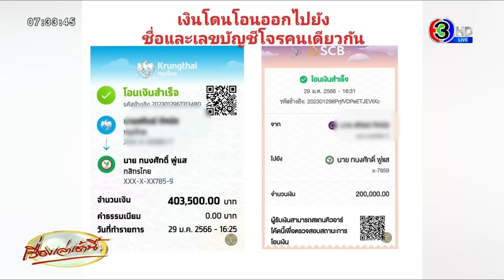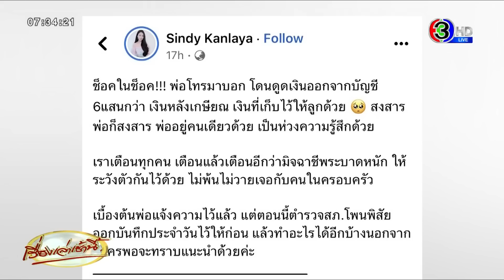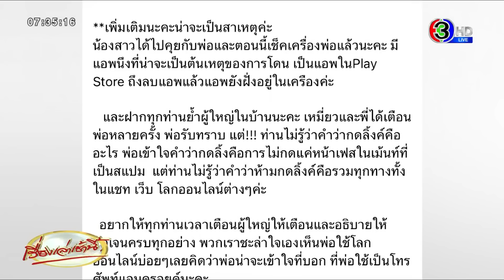ลูกสาวเตือนภัย! พ่อวัย 61 ถูกดูดเงินเก็บหลังเกษียณกว่า 6 แสน ใน 6 นาที คาดแอป ‘Signal’ ตัวต้นเหตุ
ลูกสาวเตือนภัย หลังคุณพ่อวัย 61 ปี ถูกดูดเงินเกษียณอายุกว่า 6 แสนบาท ออกจาก 2 บัญชี ชื่อปลายทางเดียวกัน เวลาห่างกันเพียง 6 นาที เผย พ่อเครียดมาก - ระบุคิดว่า ธ. เป็นที่ปลอดภัยแต่ตอนนี้ความเชื่อมั่นลดลงแล้ว

 จากกรณที่ผู้ใช้เฟซบุ๊ก “Sindy Kanlaya” โพสต์เตือนภัยหลังจากคุณพ่อของเธอวัย 61 ปี ถูกดูดเงินออกจากบัญชี 2 บัญชี บัญชีแรก 403,500 บาท และอีกบัญชี 200,000 บาท ซึ่งทั้ง 2 บัญชีนี้ ถูกดูดเงินในระยะเวลาห่างกันเพียงแค่ 6 นาที ทำสูญเงินรวมกว่า 6 แสนบาท โดยข้อความระบุว่า

" ช็อคในช็อค!!! พ่อโทรมาบอก โดนดูดเงินออกจากบัญชี 6แสนกว่า เงินหลังเกษียณ เงินที่เก็บไว้ให้ลูกด้วย  สงสารพ่อก็สงสาร พ่ออยู่คนเดียวด้วย เป็นห่วงความรู้สึกด้วย

 เราเตือนทุกคน เตือนแล้วเตือนอีกว่ามิจฉาชีพระบาดหนัก ให้ระวังตัวกันไว้ด้วย ไม่พ้นไม่วายเจอกับคนในครอบครัว

    เบื้องต้นพ่อแจ้งความไว้แล้ว แต่ตอนนี้ตำรวจสภ.โพนพิสัย ออกบันทึกประจำวันไว้ให้ก่อน แล้วทำอะไรได้อีกบ้างนอกจากนี้ใครพอจะทราบแนะนำด้วยค่ะ"

น้องสาวได้ไปคุยกับพ่อและตอนนี้เช็คเครื่องพ่อแล้วนะคะ มีแอพนึงที่น่าจะเป็นต้นเหตุของการโดน เป็นแอพในPlay Store ถึงลบแอพแล้วแอพยังฝั่งอยู่ในเครืองค่ะ

 และฝากทุกท่านย้ำผู้ใหญ่ในบ้านนะคะ เหมี่ยวและพี่ได้เตือนพ่อหลายครั้ง พ่อรับทราบ แต่!!! ท่านไม่รู้ว่าคำว่ากดลิ้งค์คืออะไร พ่อเข้าใจคำว่ากดลิ้งคือการไม่กดแค่หน้าเฟสในเม้นท์ที่เป็นสแปม  แต่ท่านไม่รู้ว่าคำว่าห้ามกดลิ้งค์คือรวมทุกทางทั้งในแชท เว็บ โลกออนไลน์ต่างๆค่ะ

  ยากให้ทุกท่านเวลาเตือนผู้ใหญ่ให้เตือนและอธิบายให้ชัดเจนครบทุกอย่าง พวกเราชะล่าใจเองเห็นพ่อใช้โลกออนไลน์บ่อยๆเลยคิดว่าพ่อน่าจะเข้าใจที่บอก ที่พ่อใช้เป็นโทรศัพท์แอนดรอยด์นะคะ

ฝากเงินกับธนาคารที่คิดว่าปลอดภัย แต่กลับไม่ได้รับความปลอดภัย เงินหายง่ายดายมาก หากธนาคารยังไม่มีมาตรการป้องกันให้แบบนี้ก็ไม่กล้าฝากแล้วแหละ ถอนออกมาเก็บเถอะ

วานนี้ (30 ม.ค.66) ทีมข่าวได้พูดคุยกับคุณมะเหมี่ยว  อายุ 29 ปี น้องสาวของคนโพสต์และลูกสาวของคุณพ่อวัย 61 ปี ที่ถูกดูดเงินออกไป เบื้องต้นเธอบอกว่าเหตุการณ์เป็นไปตามที่พี่สาวเธอโพสต์ ซึ่งเกิดขึ้นเมื่อวันที่  29 ม.ค.ที่ผ่านมา ซึ่งโทรศัพท์ของคุณพ่อเป็นระบบแอนดรอยด์ ก่อนที่เงินจะถูกดูดออกไป มีอาการติดๆดับๆ เปิด-ปิดเครื่องเอง และขึ้นเตือนบนหน้าจอว่าเข้ารหัสผิดบ่อยครั้ง

 จากนั้นวันเกิดเหตุเวลาประมาณ 15.00 น. โทรศัพท์ปิดไปเอง ก่อนที่เครื่องจะเปิดขึ้นมาเองในช่วงเวลา 16.00 น.เศษ  จากนั้นมีข้อความจากแอพฯ ธ.กรุงไทยว่าเงินถูกโอนไป 403,500 บาท เมื่อเวลา 16.25 น. เกลี้ยงบัญชี

ต่อมาไม่นาน ห่างกันเพียง 6 นาที ในเวลา 16.31 น. มีข้อความแจ้งเตือนจากแอพฯ ธนาคาร SCB ว่า เงินถูกโอนไป 200,000 บาท แต่ที่จริงแอพฯนี้มีเงินมากกว่านั้น แต่จำกัดวงเงินไว้ 200,000 บาท ไม่เช่นนั้นคงเกลี้ยงบัญชีเช่นกันและขณะนั้นไม่สามารถกดโทรศัพท์อะไรได้เลย

คุณมะเหมี่ยว เล่าว่า คุณพ่อบอกเธอว่าไม่ได้กดลิงก์อะไรเลย แต่จากนั้นตนได้ไปเช็คเครื่องของคุณพ่อดู พบว่ามีแอพฯต้องสงสัยชื่อว่า “Signal” ซึ่งเป็นแอพฯ คุยส่วนตัวซึ่งลบออกจาก Play Store ไปแล้ว แต่ยังปรากฏอยู่ในเครื่องอยู่ ส่วนตัวคิดว่ามาจากแอพฯนี้เพราะระหว่างไปแจ้งความที่ สภ.โพนพิสัย จ.หนองคาย มีข้อมูลว่ามีคนโดนจากแอพฯนี้ด้วยเหมือนกัน

คุณมะเหมี่ยว เล่าต่อว่า ตอนนี้ได้ไปแจ้งความแล้ว ส่วนทางธนาคาร ไปมาล่าสุด ทางธนาคารแนะนำว่าให้ปิดบัญชีทุกบัญชี และอีกบัญชีของคุณพ่อก็ไงให้ถอนเงินออกมาให้หมด ซึ่งเบื้องต้นได้ทำตามคำแนะนำของทางธนาคารแล้ว

คุณมะเหมี่ยว ยังระบุอีกว่า ช่วงก่อนเกิดเหตุมีคนแอดเฟซบุ๊กพ่อมาประมาณ 200-300 คน ซึ่งประเด็นนี้ทางธนาคารบอกว่าหนึ่งในนั้นอาจมีมิจฉาชีพแฝงเข้ามาด้วย และเมื่อกดยืนยันก็เป็นไปได้ว่าเป็นการอนุมัติให้เขาทำธุรกรรมแทนเราได้

คุณมะเหมี่ยว บอกว่า ส่วนตัวคาดว่าคงไม่ได้เงินคืน ไม่มีหวังเลย เพราะธนาคารก็บอกว่าไม่รู้ว่าเงินถูกดูดไปที่ไหน อีกอย่างก็มองว่าบัญชีปลายทางเป็นบัญชี้ม้าด้วย แต่ถ้าหากว่าได้คืนก็ดี

ทั้งนี้ เงินของคุณพ่อเป็นเงินที่ได้มาจากการเกษียณ ซึ่งตั้งใจเก็บไว้ให้ลูก 3 คน และแบ่งให้ลูกน้องเรียน ซึ่งตอนนี้คุณพ่อเครียดมาก แต่ทุกคนก็พยายามช่วยกันให้กำลังใจ

สุดท้ายเธอได้ฝากเตือนด้วยว่า หากเห็นว่าเครื่องโทรศัพท์ของตัวเอง มีอาการแปลกๆ หรือติดๆดับๆ อยากให้ไปกดเงินออกจากบัญชีให้เร็วที่สุด

ขณะเดียวกัน ตอนแรกมองว่าธนาคารเป็นที่ปลอดภัยสำหรับการทำธุรกรรม ซึ่งทุกอย่างก็ยังคงต้องทำธุรกรรมทางการเงินอยู่แต่ว่าก็ยอมรับว่าตอนนี้ความเชื่อมั่นก็ลดลงไป และยังไม่กล้าฝากเงินกับธนาคารในตอนนี้ด้วย